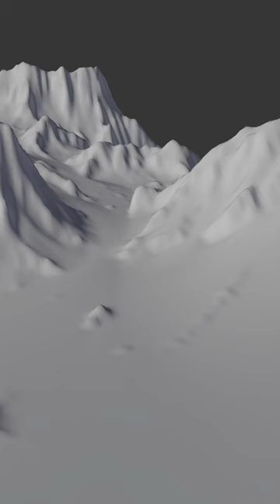Scarlett Beauty Product Skincare | 3D Blender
3D: Scarlett Beauty Product Skincare | 3D Blender